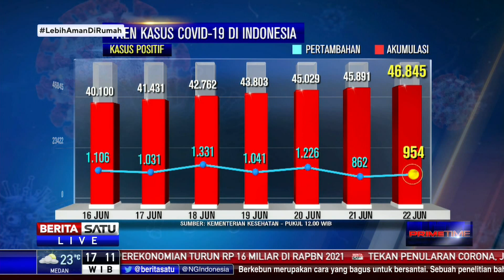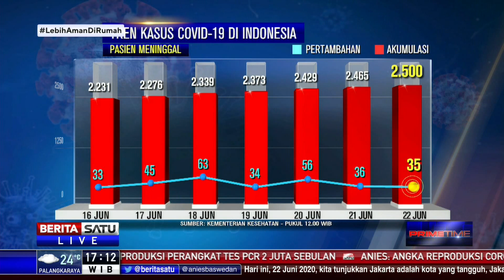Fluktuasi Pertambahan Kasus Positif Covid-19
Gugus Tugas Percepatan Penanganan Covid-19 melaporkan pada Senin (22/6/2020), ada pertambahan kasus baru corona sebanyak 954 kasus. Total kasus positif Covid-19 menjadi 46.845 kasus tersebar di 34 provinsi di Indonesia.